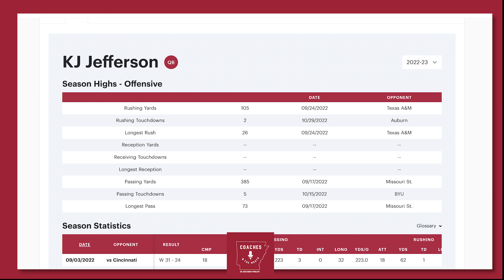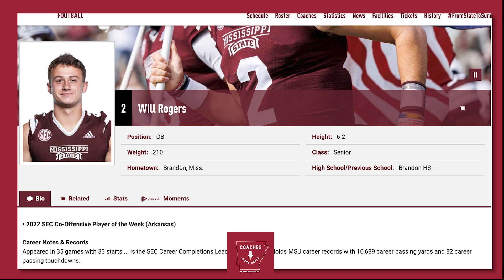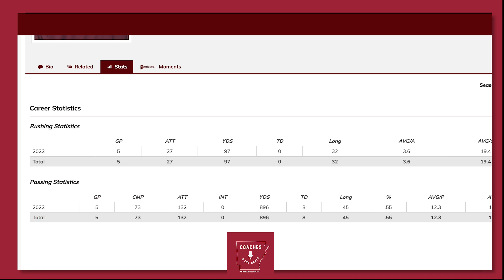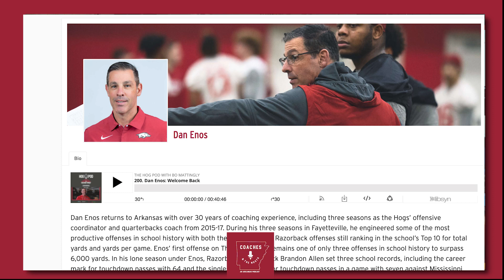Episode Four || Houston Nutt